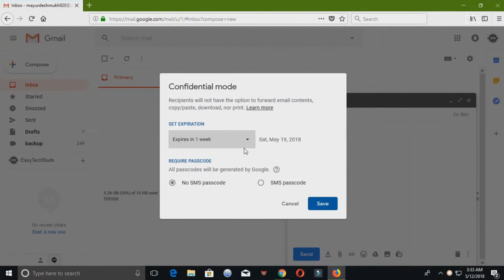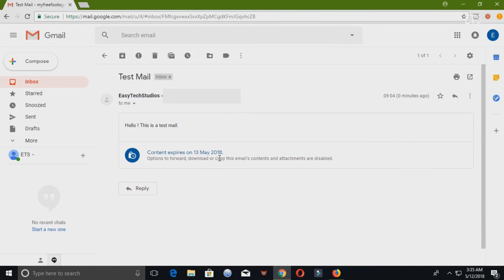How To Send Self-Destructing Emails From Gmail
Confidential Mode lets you set security measures for your emails and protect sensitive information from falling into the wrong hands.
When a user sends an email using the confidential mode, the ability to forward, copy, download, or print the email is disabled for the recipient.